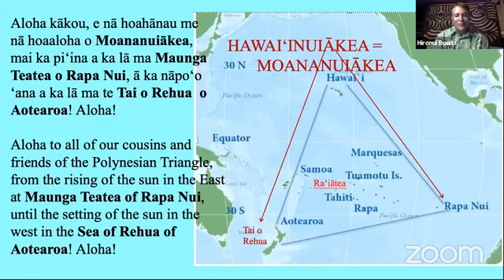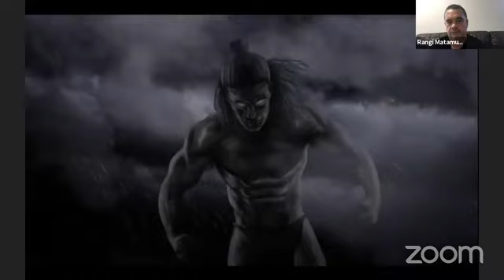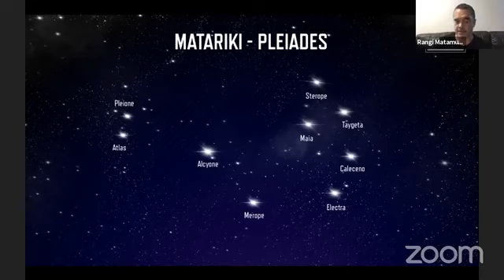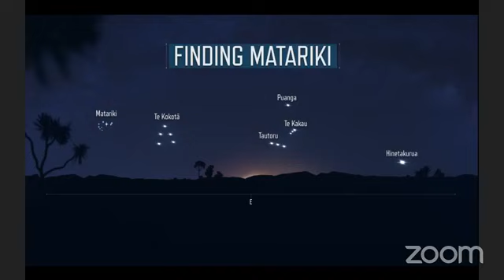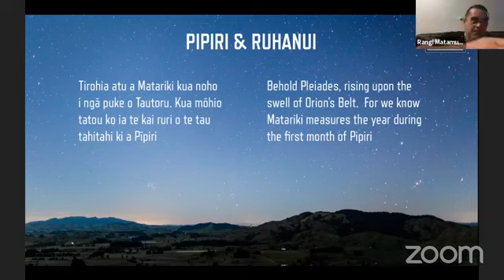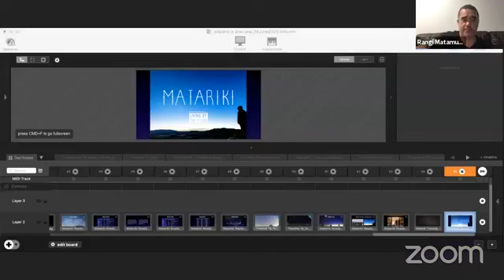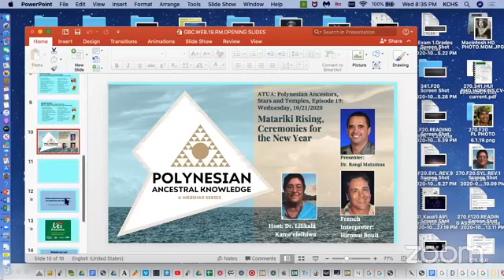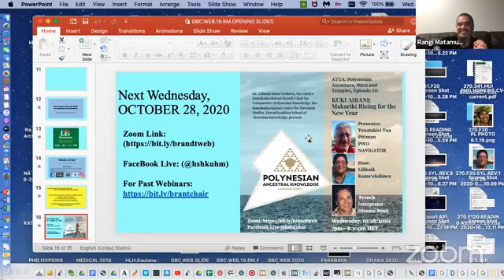Episode 19: Matariki Rising, Ceremonies for the New Year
Presenter: Rangi Matamua
Polynesian Ancestral Knowledge Webinar Series
Theme- ATUA: Polynesian Ancestors, Stars and Temples
Live recording on October 21, 2020

Host Lilikalā Kameʻeleihiwa & Hironui Bouit (French interpreter)
Technical Producer: Malia Nobrega-Olivera
Technical Assistant: Kalani Simeona
Technical Assistant: Maka Meleisea